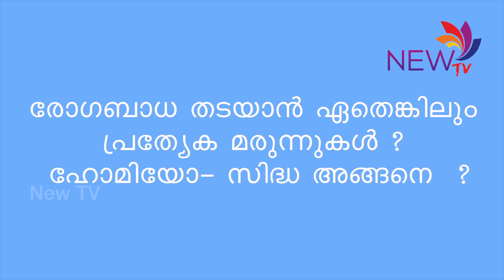കൊറോണ വൈറസിന് ആന്റിബയോട്ടിക് ഫലപ്രദമോ ? | Corona Virus Disease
കൊറോണ വൈറസിന് ആന്റിബയോട്ടിക് ഫലപ്രദമോ ?